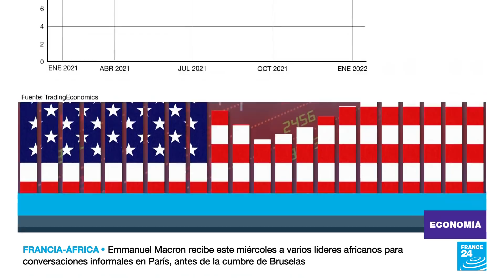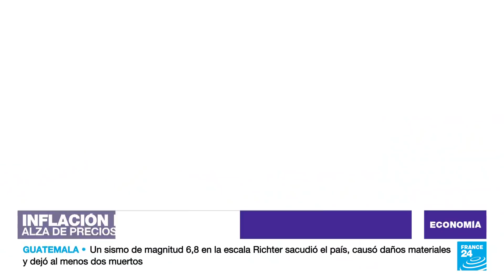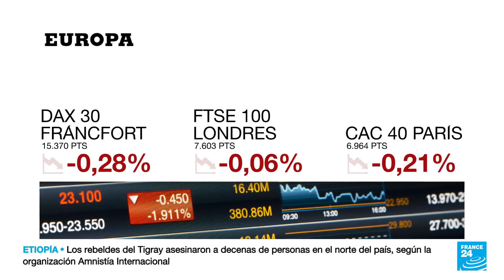Actas de la Reserva Federal de EE. UU. revelan que intervendrían más rápido por la inflación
Los mercados reaccionaron con cautela tras la publicación de los detalles de la última reunión de la Reserva Federal, donde la mayoría de los directivos se mostraron a favor de acelerar los tipos de interés a un ritmo más rápido que en 2015.